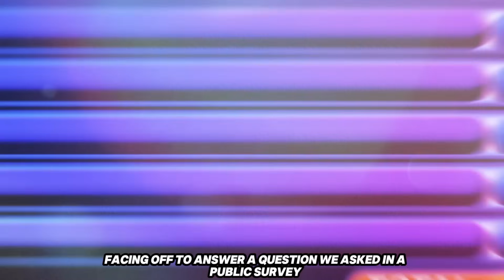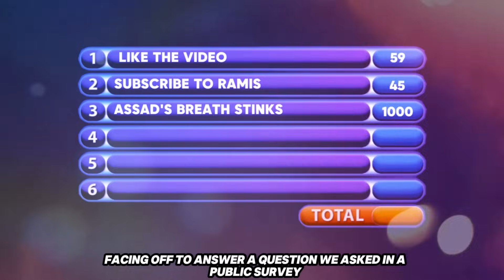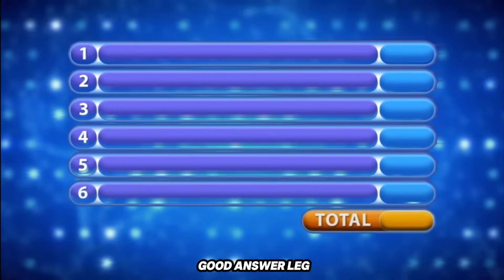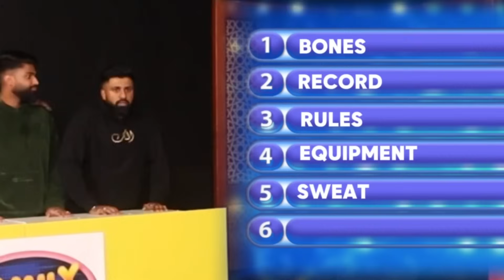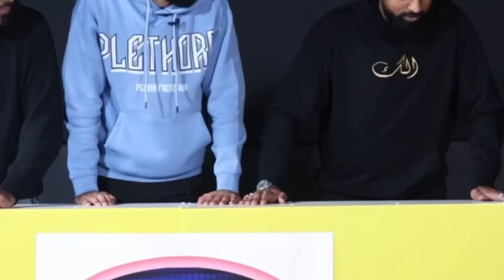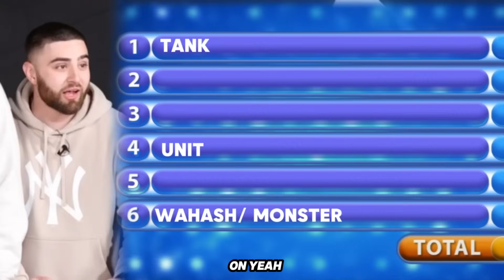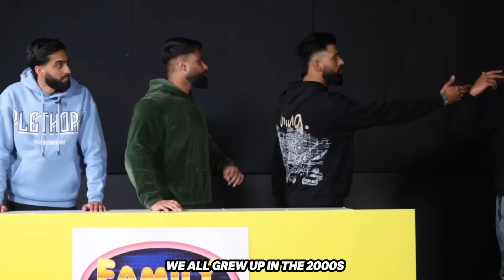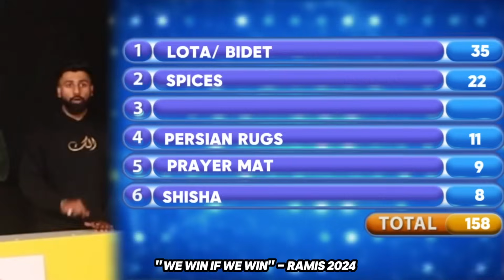FAMILY FUED w/Four The Boys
Hope you all enjoyed the video! MORE VIDEOS COMING WEEKLY!

Shout out to Four The Boys (FTB). Sub to them now: @Four.TheBoys

The new hoodies are now available at alagbyansari.com

I have also started a new MC business - so book me for your next event! Follow me on:

I LOVE YOU ALL! Thank you for your support!